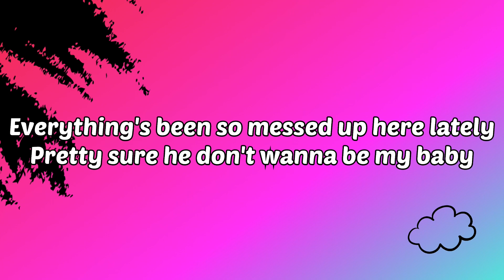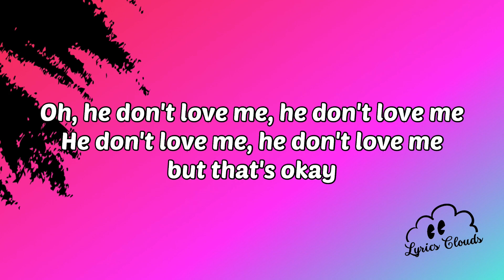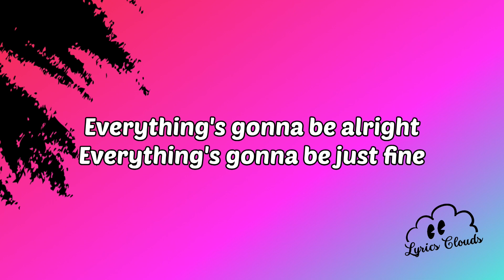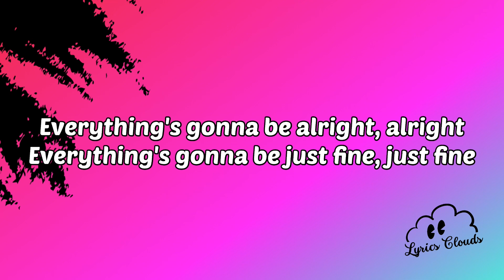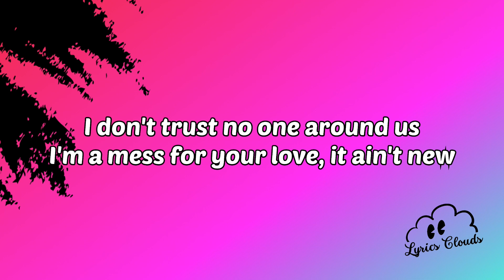Bebe Rexha - I'm A Mess (Lyrics)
I’m a Mess Lyrics

[Verse 1]
He don't love me, he don't love me, but that's okay
Yeah, I love me, yeah, I love myself anyway, hey